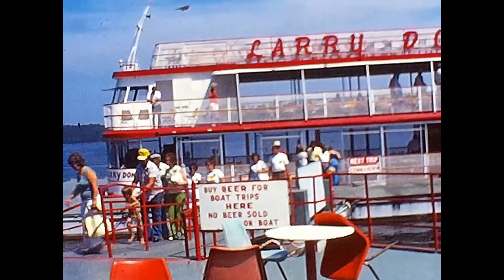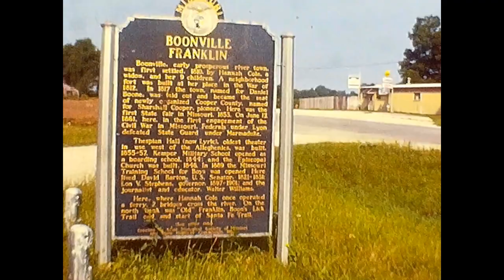Model T Tour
Taken from Super 8 Movie film.  I think this was filmed in 1975.